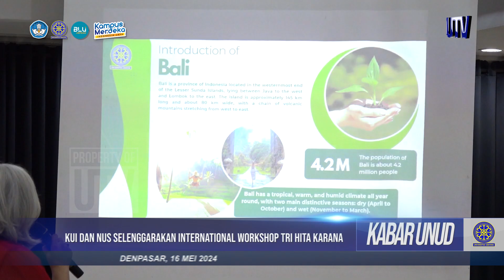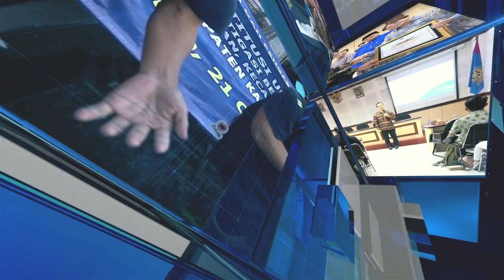KUI dan NUS Selenggarakan International Workshop Tri Hita Karana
Kantor Urusan Internasional Universitas Udayana menyelenggarakan International Workshop bertajuk Tri Hita Karana Balinese Wisdom for Sustainable and Conscious Living, Kamis (16/5/2024) di Gedung Agrokompleks Kampus Denpasar. International workshop ini merupakan bentuk implementasi kerjasama antara Universitas Udayana dengan National University of Singapore (NUS), salah satu universitas terbaik di Asia.
Koordinator Kantor Urusan Internasional Universitas Udayana Putu Ayu Asty Senja Pratiwi menjelaskan, international workshop ini melibatkan mahasiswa dari Universitas Udayana dan National University of Singapore (NUS) untuk belajar bersama mengenai konsep Tri Hita Karana dan kebudayaan Bali. Mahasiswa diajak berdiskusi dan praktek bersama merangkai gebogan buah dan gebogan bunga dengan produk lokal dan bahan dari alam yang dapat didaur ulang.
Director of Studies at Residential College National University of Singapore Dr. Lynette Tan Yuen Ling menjelaskan, pihaknya mengajak mahasiswa untuk belajar kebudayaan Bali ke Universitas Udayana, sehingga harapannya dapat memberikan pengalaman baru bagi mahasiswa sekaligus membangun kolaborasi antara kedua universitas.